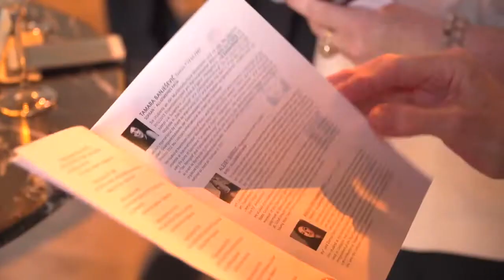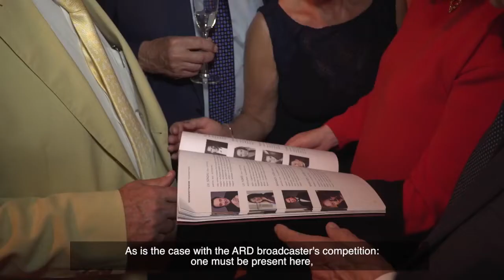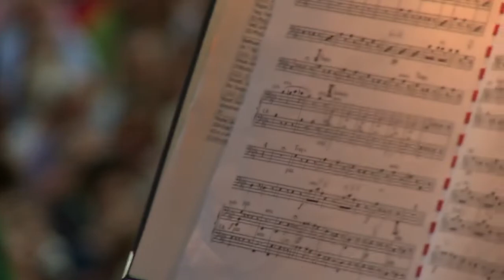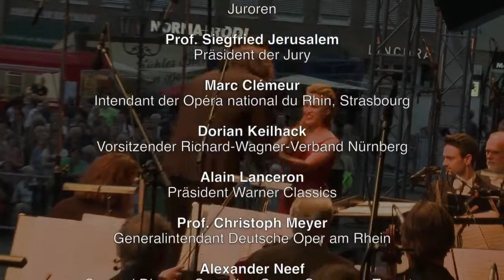Singing Competition 2016, Die Meistersinger von Nurnberg _ 바리톤 양준모 Bar. Antonio Yang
The singing competition, "Die Meistersinger von Nürnberg", is aimed at singers, who already have professional experience, or are enrolled at a music conservatory.

출처: StaatstheaterNuernberg